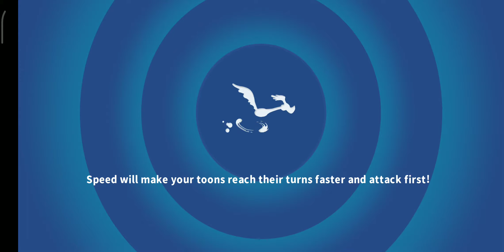PUNCH-DRUNK CAMPAIGN! - ACT 5 - BATTLE 4 (⭐⭐) [LOONEY TUNES WORLD OF MAYHEM]